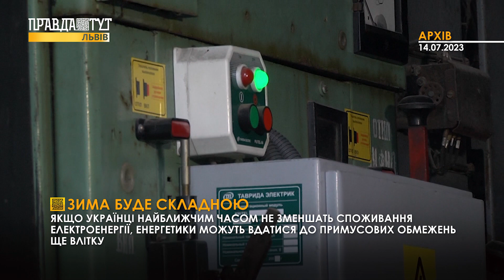Вимикати світло зможуть і влітку! Чи готові львів’яни до складної зими?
Якщо українці найближчим часом не зменшать споживання електроенергії, енергетики можуть вдатися до примусових обмежень ще влітку.